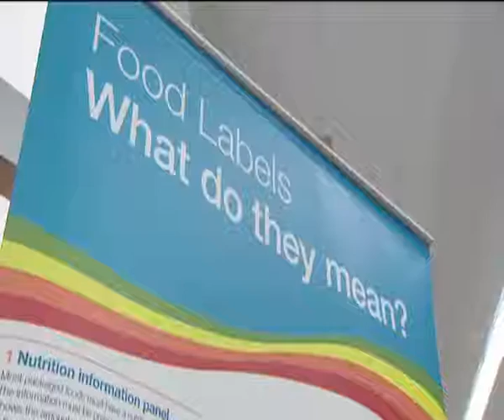Food allergens - Vietnamese